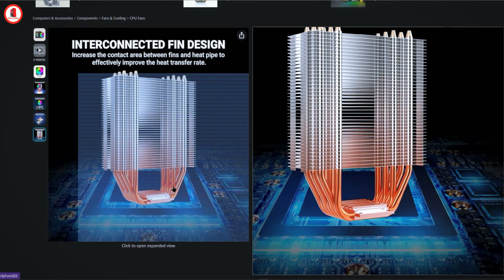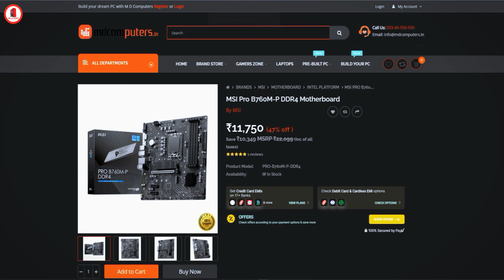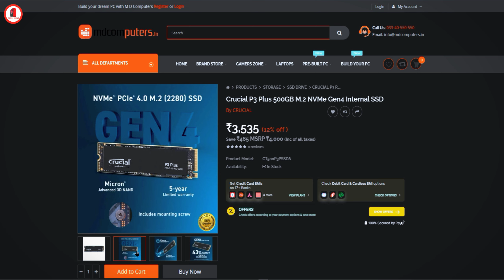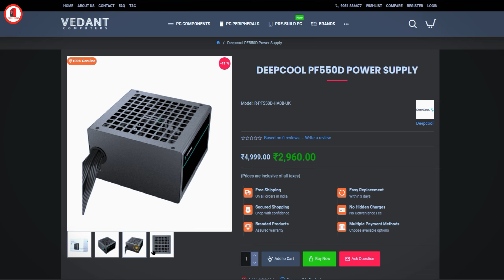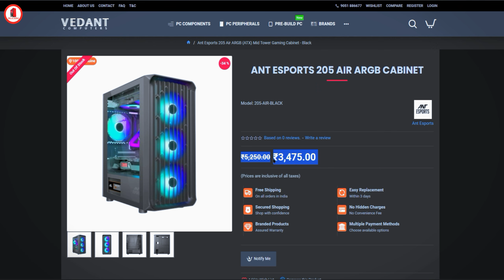60K PC BUILD FOR 3D RENDERING ( AutoCAD ) AND GAMING ft.PcKingZ Store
Quote👇
1. CPU: Intel Core i5 12400f
2. Air Cooler: Ant eSports ICE-612 V2 ARGB
3. Motherboard: MSI PRO B760M-P DDR4
4. RAM: XPG D30 8GBx2 3200MHz
5. SSD: Crucial P3 Plus 500GB
6. Power Supply: Deepcool PF550 Watt 80+
7. GPU: Asus RX 6600 8GB
8. Cabinet: Ant Esports 205 Air ARGB

In this video, I have shared a pc build guide of Rs.60000 FOR 3D RENDERING ( AutoCAD ) AND Lite GAMING i.e., 12400f + rx 6600 pc build combo. Byee😁.

MY PC SPECS:
Zotac RTX 3070Ti Trinity OC